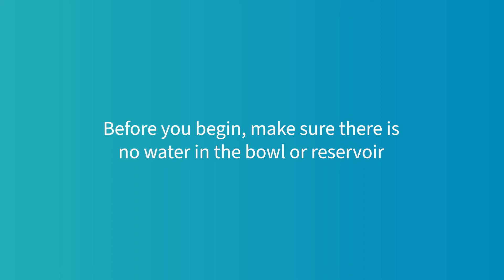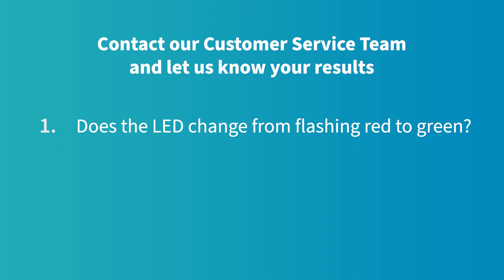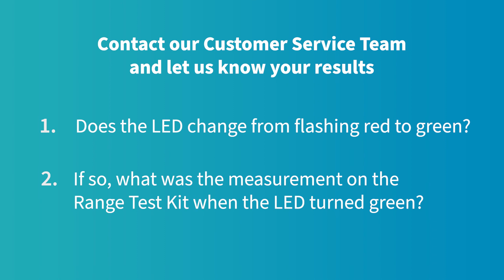How to use a Range Test Kit with Felaqua™ Connect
How to test the range of your Felaqua Connect.